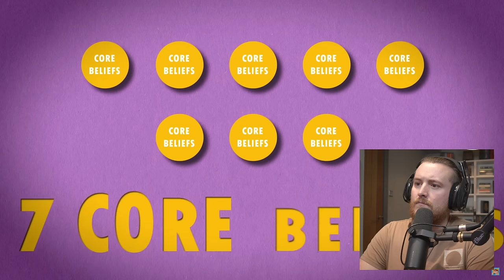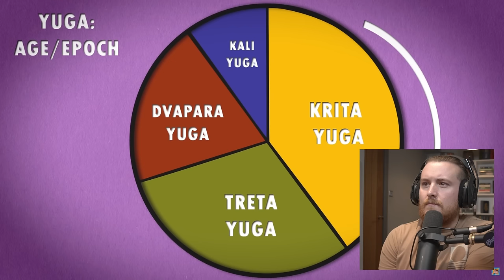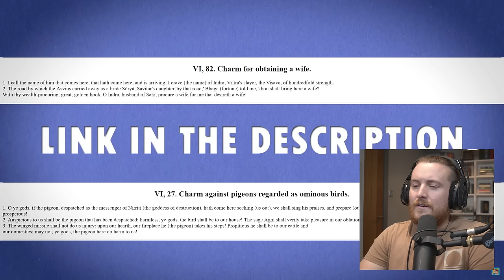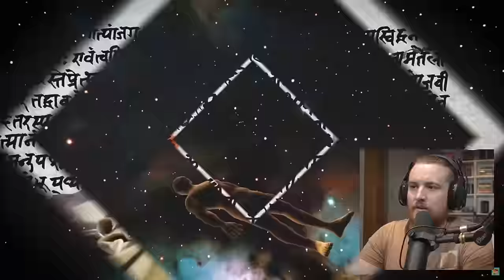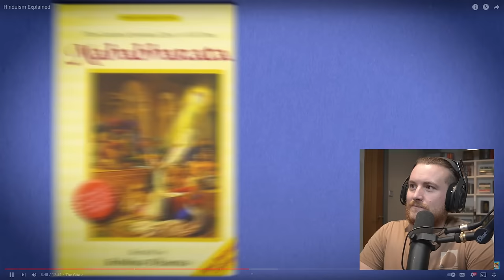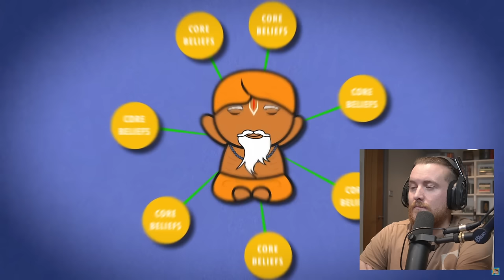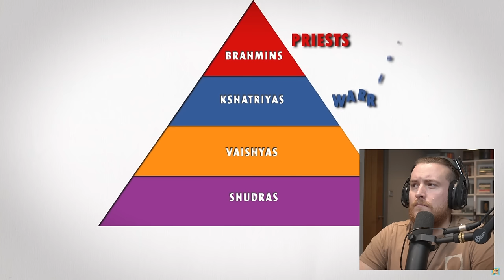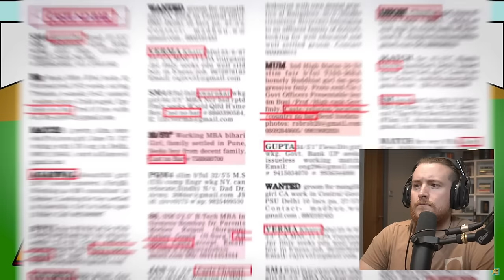Hinduism Explained - Royal Marine REACTION | NEW HINDU CHANNEL IN COMMENTS!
I have a new channel where I will be looking at Hinduism! Its called @OriginalPagan Go check it out!

SCHEDULE
Monday Live 4:00PM - 7:00PM
Tuesday Live 4:00PM - 7:00PM
Thursday Live 4:00PM - 7:00PM
Friday  Live 4:00PM - 7:00PM

MY EQUIPMENT:
Key Board
Audio mixer

Favorite Books:
Norse Mythology: Neil Gaiman